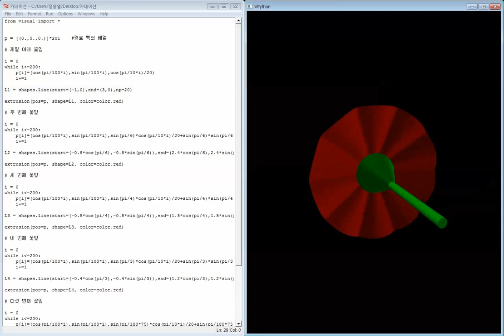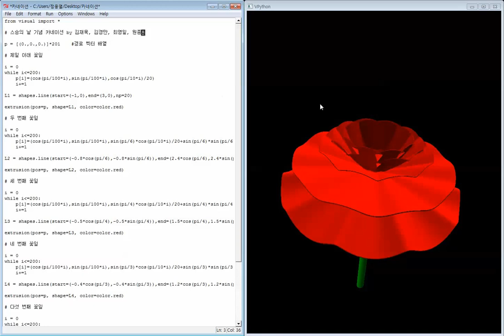[CS]VPython으로 만든 스승의 날 카네이션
by 김경만, 김재욱, 원종훈, 최영일(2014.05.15)